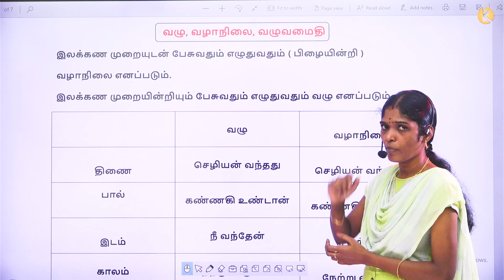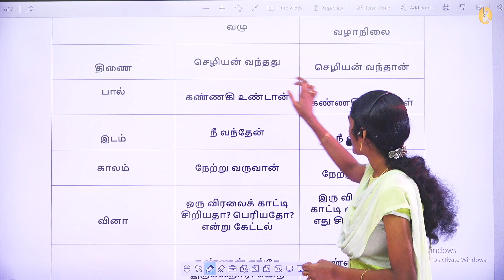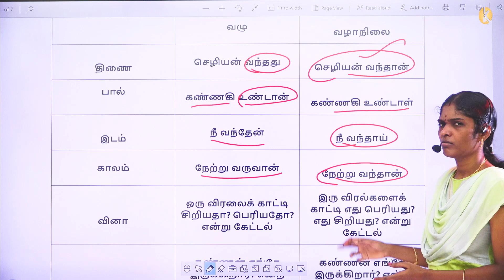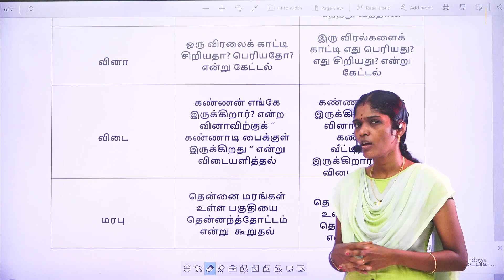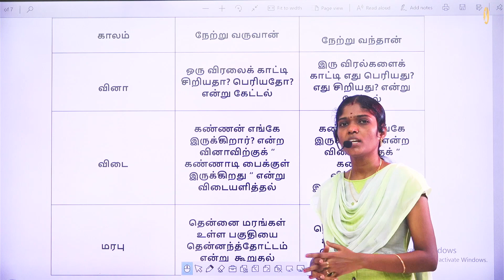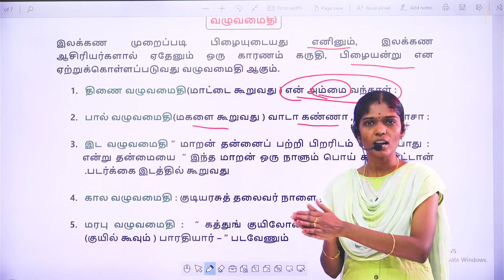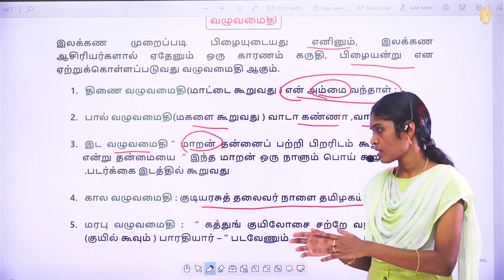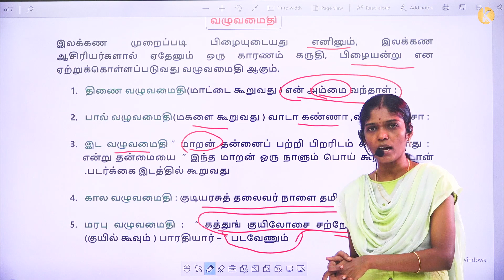வழு நிலை | வழுவமைதி | தொகுப்பு - 15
HD VIDEO PHYSICS BOOK DETAILS | தனி ஒருவன் இயற்பியல்